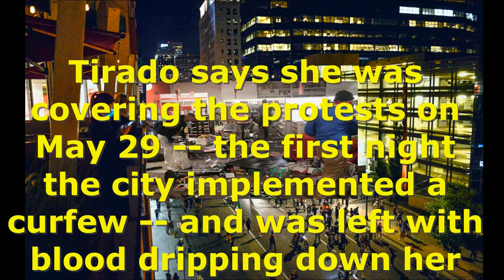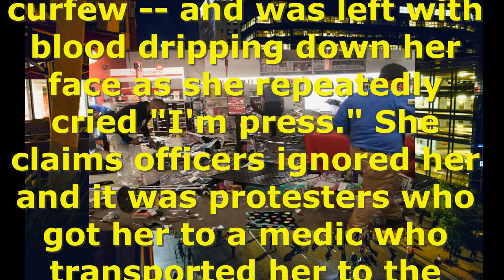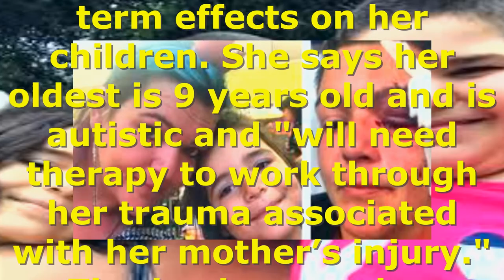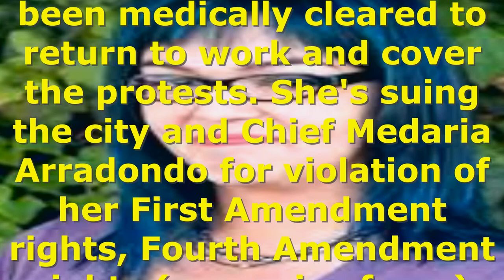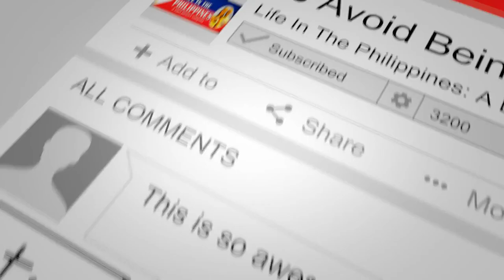YOUR COPS SHOT ME, LEFT ME BLIND ...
This video will help you to understand why a reporter says "Your cops shot me, left me blind". A journalist covering the George Floyd protests in Minneapolis is suing the city and its police chief, claiming cops left her permanently blind in one eye ... due to rubber bullets.

In the lawsuit, journalist Linda Tirado claims cops ignored her press credential and targeted her with a ballistic tracking round ... before firing foam bullets at her face.

VIDEO FOCUS:

1. Why journalist Linda Tirado says, "Your cops shot me, left me blind"..

My favorite way to transfer money: Transferwise - a way to get funds transferred from other countries to the Philippines with the lowest rate possible. Your first transfer is FREE!

QFTD: Do you think the press should be targeted attacked while covering events?